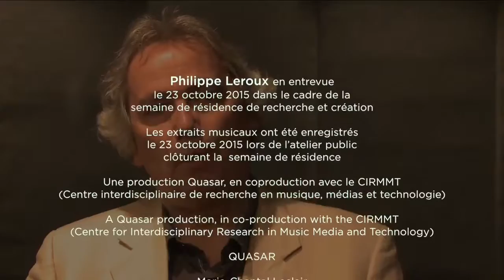Philippe Leroux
Entrevue avec Philippe Leroux octobre 2015